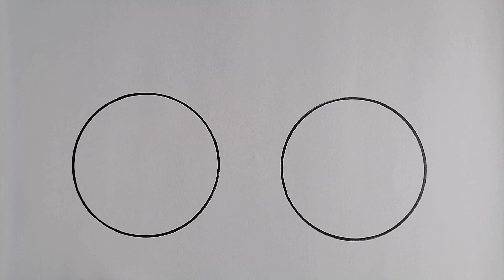🌈🥳"Easy and Fun Children's Drawing: Creating Art with Geometric Shapes"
Hello, my creative and artistic friends! In this video, I will show you how to create fascinating and entertaining shapes using two simple circles. Join me and experience the art of painting in a simple and fun way.

First, we will transform one of the circles into a dog's face. By using lines and basic geometric shapes, a beautiful and adorable face will come to life. You can easily follow along and enhance your own artwork.

Next, we will focus on the other circle and create a lovable monkey's face. By adding lines and small details, we will bring a cheerful and captivating face to the monkey. This activity will take you into a world of energy and happiness.

In this video, you will learn how to transform a circle into charming and likable faces using simple geometric shapes. Additionally, this activity, combined with coloring, allows you to showcase your creativity and artistry.

So, join me and share the joy of painting with your friends through these engaging tutorials. I look forward to hearing your creative ideas and thoughts about these geometric artworks.